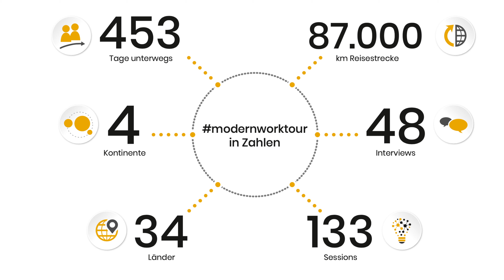New Work Award Bewerbung 2020 - Unsere modernworktour aka Moderne Walz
Wir haben es in die Shortlist des New Work Awards geschafft. Wir freuen uns über dein Voting!

Mit diesem Video bewerben wir uns für den New Work Award 2020. Unsere Initiative ist unserer große modernworktour, wo wir in 34 Ländern mit über 130 Unternehmen uns zu New Work und modernem Arbeiten ausgetauscht haben. Mit dieser Modernen Walz bringen wir Arbeitsinspirationen zurück nach Deutschland und haben verschiedene Initiativen abgeleitet. Schaut einmal rein und drückt uns die Daumen für den Award.

Wer mehr über unsere modernworktour und internationalen Erfahrungen lesen möchte kann dies in Artikeln des Spiegels, der ZEIT und anderen auf unserer Presseseite tun

Was ist MOWOMIND?
Wir sind eine Purpose Consultancy mit Sitz in Hamburg. Mit M‍OWOMIND ermöglichen wir Menschen sinnstiftend zu arbeiten und Wissen intern in Unternehmen zu vernetzen und auszutauschen. Durch Vorträge inspirieren wir zu New Work, durch Trainings implementieren wir moderne Formate und durch Coaching und RemoteCoaching deine Weiterentwicklung!